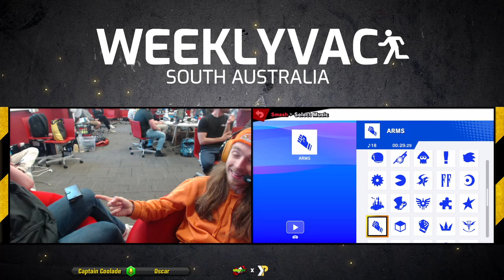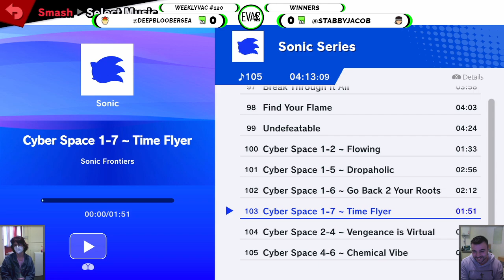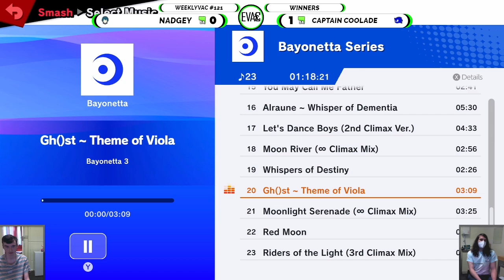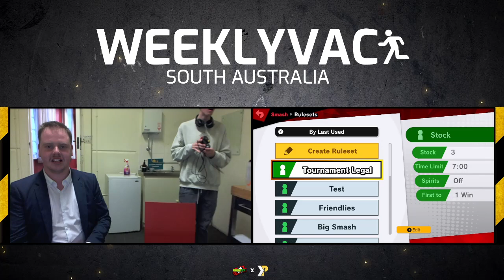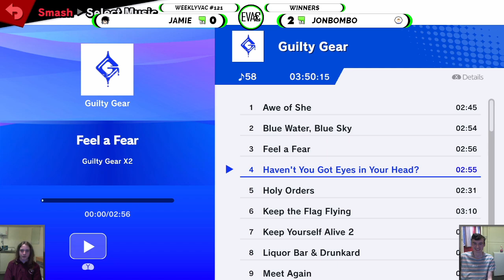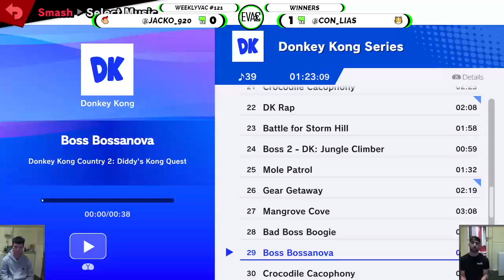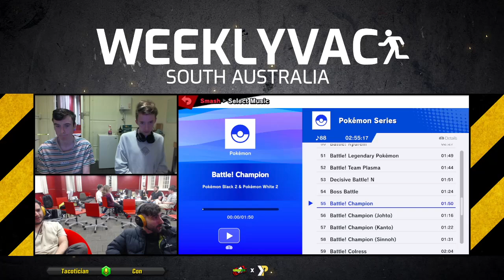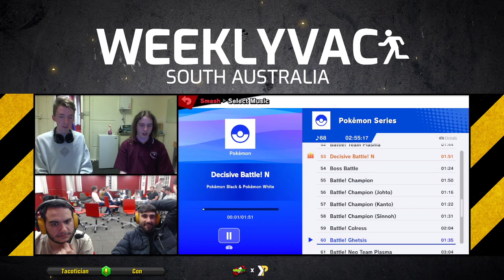WeeklyVac 121 - 16/11/2022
Streamed on 16/11/2022 by Taicho from WeeklyVac 121 @ Hartlet Building, University of Adelaide, South Australia.